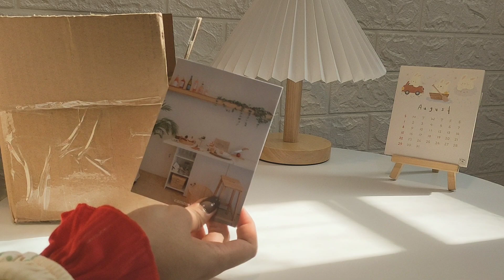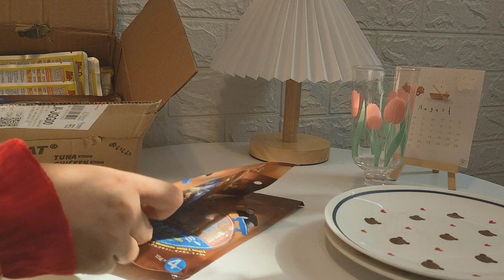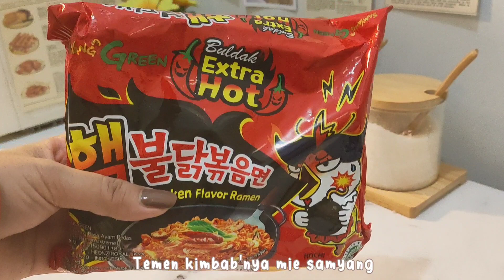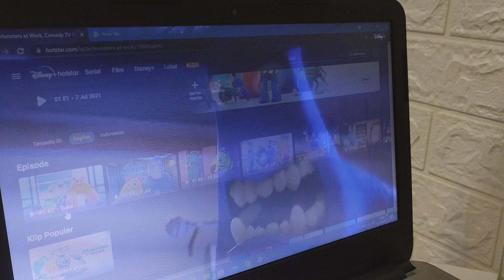Daily vlog | Making zuppa soup & egg kimbab | Mini unboxing🌷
Hallo temen-temen semuanya .. bagaimana kabar kalian hari ini ?
semoga selalu dalam keadaan sehat dan bahagia yah🌻

divideo kali ini aku membuat zuppa soup, egg kimbab dan roti gulung pisang coklat~!
lalu ada gelas dan piring aesthetic di mini unboxing kali ini^^
semoga kalian semua bisa menikmati videoku ini yah^^
HAPPY WATCHING✨